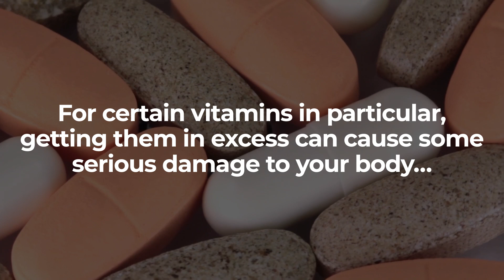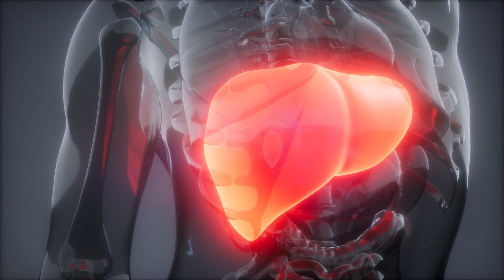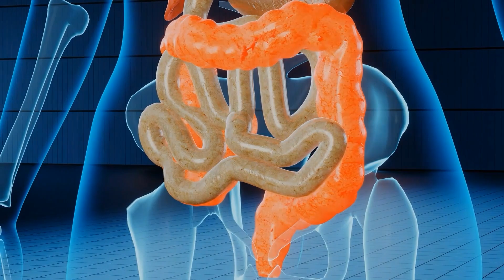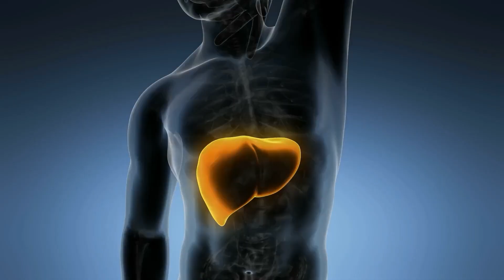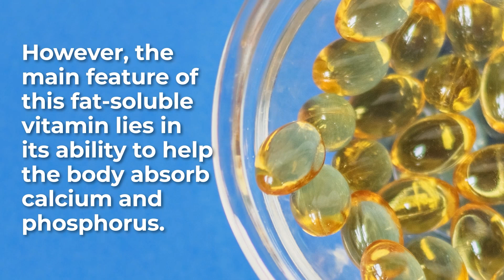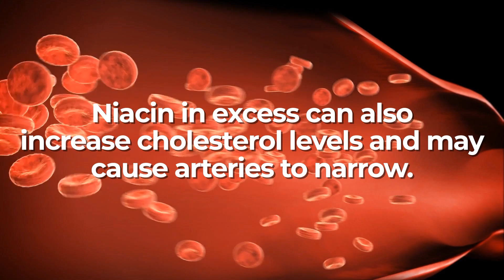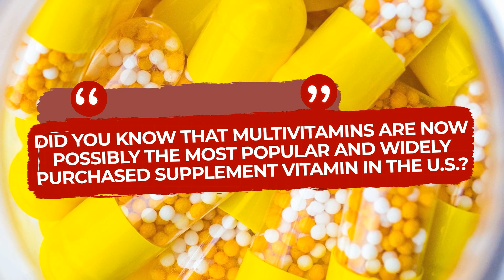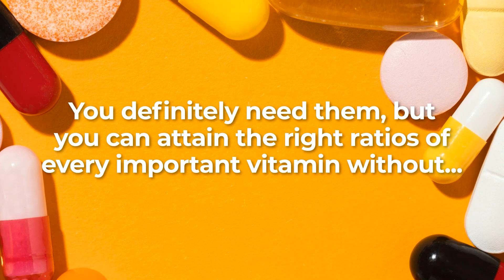7 Worst Vitamins For Diabetics (To Get In Excess)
Some vitamins can be dangerous in large doses...
Which vitamins are potentially harmful in large doses?

1) Vitamin K is a fat-soluble vitamin, and excessive quantities may lead to blood clotting issues.  Research shows that excess vitamin K supplementation may also interfere with certain blood-thinning medications.

2) While vitamin C has a relatively low toxicity, it’s often found as a supplement, where small pills can deliver huge doses.  Studies report that vitamin C, in high doses, may interfere with certain medications prescribed for heart disease and cancer, and in some cases, prolonged high intake of vitamin C can even lead to kidney stones.

3) Reports show that a vitamin E toxicity can lead to unwanted symptoms, including nausea, diarrhea, blurred vision, and headaches.  In some extreme cases, high levels of vitamin E, taken on a consistent basis, may even raise the risk of death.

4) Vitamin A toxicity can even lead to liver damage, and it may heighten the risk for birth defects, if taken during pregnancy.  Studies also show that getting too much vitamin A may decrease your body’s calcium absorption, which can heighten the risk of osteoporosis.

5) Vitamin D helps the body absorb calcium and phosphorus, which means that, while too much vitamin A can lead to a calcium deficiency, too much vitamin D can lead to toxically high calcium levels.  This condition is known as HYPERCALCEMIA.

6) It's been found that excess intake of certain B vitamins can potentially raise blood sugar levels, and it can also raise the risk of developing type 2 diabetes.  Niacin, in excess can also increase cholesterol levels and may cause arteries to narrow.  This may then lead to plaque build-up, which increases the risk of stroke and heart disease.

7) Multivitamins are now possibly the most popular and widely-purchased supplement vitamin in the U.S.  However, studies have shown that taking too many multivitamins can lead to negative interactions with other medications, or interfere with absorption or effectiveness of certain pharmaceuticals.  Multivitamins, in excess, may also lead to nutrient imbalances, which can raise the risk of multiple conditions, including osteoporosis.